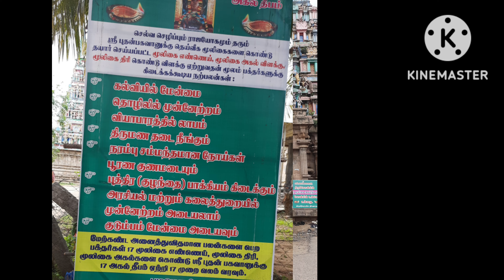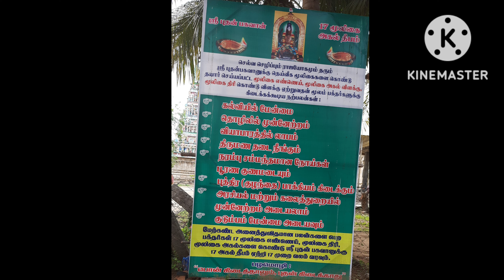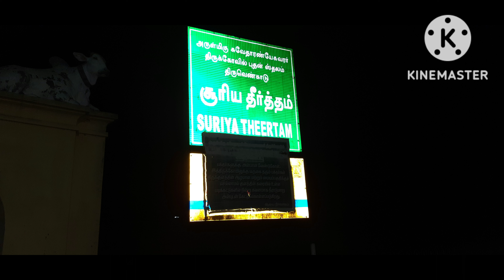வாழ்க்கையில் ஒரு முறையாவது போக வேண்டிய ஸ்தலம்